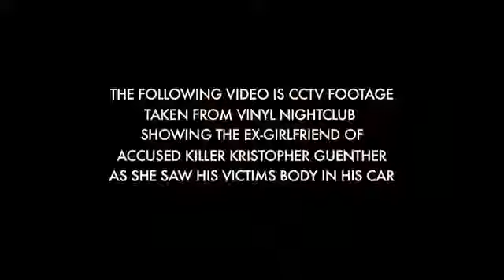RAW: CCTV footage shown in Kristopher Guenther murder trial